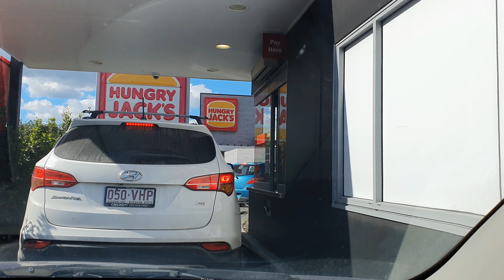AC Chemo Round 3: The affects in week 1 - Breast Cancer Vlog #31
My Journey:

19th January 202: Diagnosed with stage 2a - grade 2, Hormone Receptive positive Breast Cancer .
9th March 2021: bilateral mastectomy as my first line of defence.
29th March 2021: full axillary node clearance. Upgraded to stage 2b & downgraded to Grade 1 post mastectomy.   T2N1
23rd April 2021: Started 4 x Dose dense AC Chemo
12th June 2021: PICC inserted
19th June 2021: Started 12 x Dose Dense Taxol Chemo
3rd September 2021: Expected final Chemo!!
1st October 2021: Expected radiation to start
5th November 2021: Expected end of Treatment!

7 Weeks from diagnosis to surgery.